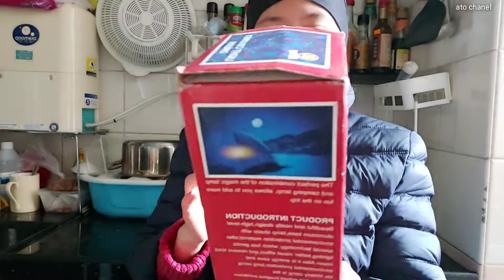unboxing senter sorot paling terang